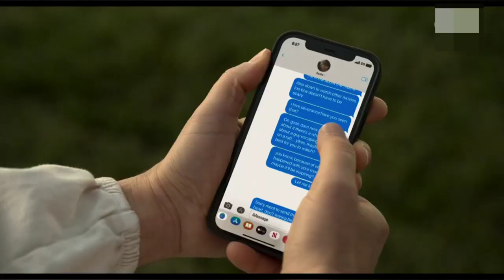Ghosted. Official Trailer 2023/ Chris Evans / Ana de Armas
Description

Ghosted is an upcoming American romantic comedy action-adventure film directed by Dexter Fletcher and written by Rhett Reese, Paul Wernick, Chris McKenna, and Erik Sommers, from a story by Reese and Wernick. The film stars Chris Evans and Ana de Armas.